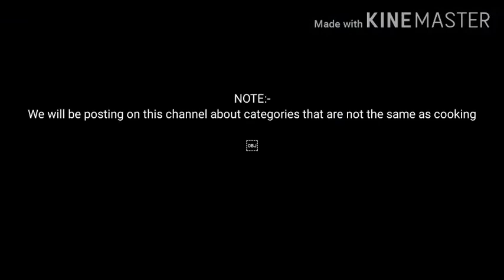Mamidi ,carrot tasty pulighora rice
hi guys this is Nikita welcome back to a channel Vivaha bojanambu  today our recipes maamidi carrot pulihora rice it's very tasty please once try it. Posting on this channel about all categories that are not be same as cooking please support us and subscribe to our channel if you like the video please like share and comment and subscribe to Vivah Bojan Ambu and Hit the bell icon thank you bye